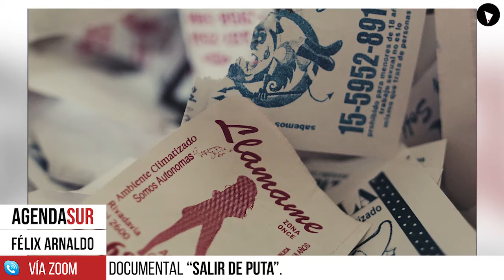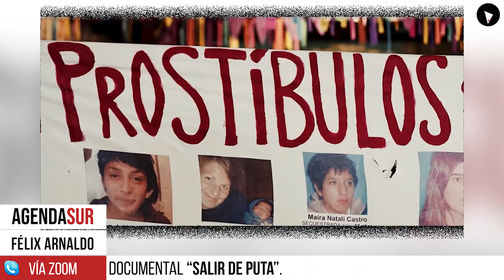Salir de puta, un documental de Sofia Rocha sobre trabajadoras sexuales y la trata de personas.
El documental de Sofia Rocha es un relato coral de mujeres que ejercen o ejercieron la prostitución, le pone el cuerpo al debate en el movimiento de mujeres y el feminismo, sobre abolicionismo y reglamentarismo, a través de sus historias de vida, deseos y convicciones.
El Sexo, los clientes, la autonomía, la dependencia y la trata de personas. La problemática y sus consecuencias trasciende el ámbito privado y afecta a toda la sociedad argentina. Una calle es un espacio común, pero un cuerpo es social y colectivo.

EL FESTIVAL
La película de Sofía Rocha, quien en 2016 lanzó el laureado corto de ficción "Clandestino" sobre el trabajo textil clandestino, llegará al Flying Broom International Women's Film Festival -instaurado en 1998- que se extenderá hasta el 3 de junio.

El encuentro es propiciado por la Fundación Flying Broom con 25 años de actividad en Turquía y donde “Salir de puta” no solamente reúne voces en torno a la prostitución sino que da cuenta de la pujanza del movimiento feminista en Argentina.

El Festival de cine, es el primero de mujeres en Turquía, presenta las obras de directoras de fama mundial y reunirá películas que enfatizan la importancia y valor de la mujer en el mundo contemporáneo.

La Muestra se realiza bajo el lema «Salir del Limbo», y otorga premios para enfatizar la importancia del trabajo de las mujeres en el cine y para alentar a las cineastas de nueva generación.